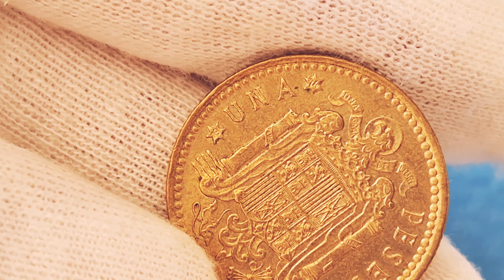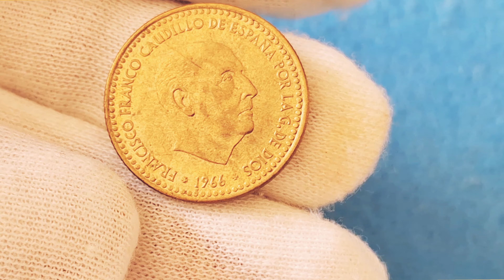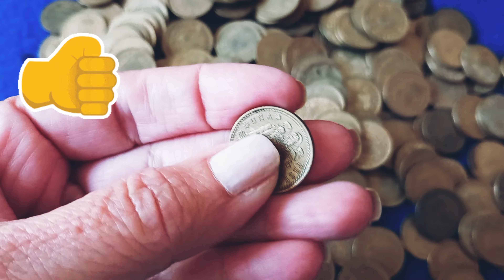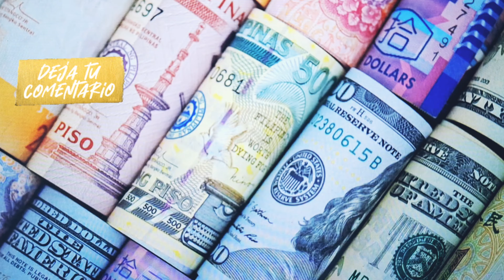“Descubre la Historia y Valor de la MONEDA de 1 PESETA 1966: Un TESORO NUMISMÁTICO ”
La moneda de 1 peseta de 1966 es una de las más conocidas de la historia numismática española, especialmente entre los coleccionistas.

Título: “Descubre la Historia y Valor de la Moneda de 1 Peseta 1966: Un Tesoro Numismático”

Anverso
Diseño: El anverso muestra el retrato del dictador Francisco Franco, mirando hacia la derecha. con la leyenda “FRANCISCO FRANCO CAUDILLO DE ESPAÑA POR LA G. DE DIOS” alrededor del borde. Debajo del retrato, aparece la fecha “1966”.
La frase "POR LA G. DE DIOS" en el anverso se refiere a "Por la gracia de Dios", un título tradicionalmente utilizado por monarcas, pero adaptado para Franco, que se consideraba "Caudillo" de España.
Grabador: Manuel Marín Jimeno
Diseñador: Juan de Ávalos Taborda
Reverso
El diseño del reverso presenta el escudo de España utilizado durante el franquismo, con yugo y flechas debajo. Aparece el águila de San Juan. En la parte superior, se puede ver la palabra “ESPAÑA”. Debajo del escudo, figura el valor “1 PESETA” y dos estrellas que, en su interior, contienen el año real de acuñación.
Que en este moneda fue el 1974
Otras Características de la moneda
País Emisor España
Autoridad gobernante Francisco Franco (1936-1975)
Tipo Moneda circulante normal
Año 1966  Aunque la moneda lleva la fecha de 1966, fue acuñada entre 1967 y 1975.
Valor 1 peseta
Unidad monetaria Peseta
Composición Bronce de aluminio
Diámetro 21 mm
Grosor 1,2 mm
Forma Circular
Desmonetizada 1 enero 1997
Canto: Estriado
Real Casa de la Moneda, Madrid, España (1591-presente)
La moneda de 1 peseta de 1966 tiene varias variantes dependiendo del año de acuñación, que se encuentra en las estrellas del reverso. Por ejemplo, una moneda con la estrella 67 fue acuñada en 1967, una con la estrella 69 fue acuñada en 1969, y así sucesivamente
Las estrellas en las monedas de Franco son importantes porque proporcionan información específica sobre el año de acuñación de las monedas. Las pequeñas estrellas con el año de acuñación suelen estar ubicadas a ambos lados de la moneda o alrededor del borde. Dentro de estas estrellas se graba el año específico en que se acuñó la moneda.
Por lo que en estas monedas hay que diferenciar 2 fechas el año de emisión y  el año de acuñación.
El Año de emisión: Es el año que aparece en el anverso de la moneda, que generalmente corresponde al año en que se aprobó el diseño o la serie de la moneda. En esta moneda es el 1966
El Año de acuñación: Es el año real en que la moneda fue fabricada, y se encuentra en las pequeñas estrellas en el reverso o anverso de la moneda. En esta moneda es el 1974.
De esta forma, los numismáticos cuando se refieren a esta moneda la llaman “1 peseta 1966 estrella 74”. Con este dato puedes saber su precio en el mercado numismático.
Si te has preguntado ¿Qué valor tiene la moneda de 1 peseta de España del año 1966*74?
Según el portal web numismático Foronum, su valor oscila entre los 0,50€ y 1,21€.
Comentario fijado:
Espero te halla gustado. Te invito a ver otros vídeos destacados de mi canal: